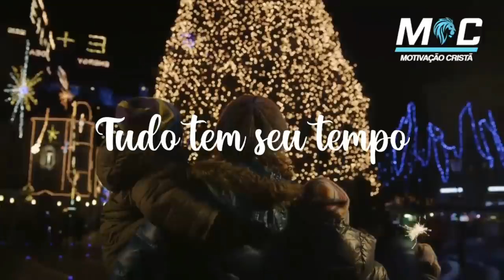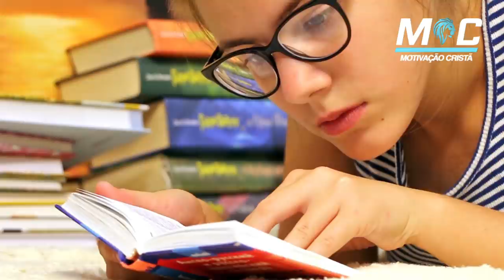10 MINUTOS PARA APRENDER A TER PACIÊNCIA E ESPERAR EM DEUS | PE. FÁBIO DE MELO (Motivação Cristã ✞)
Para tudo há uma ocasião, e um tempo para cada propósito debaixo dos céus (Eclesiastes 3,1).